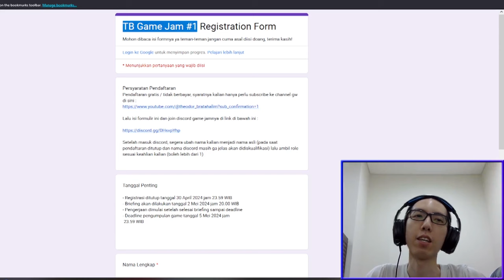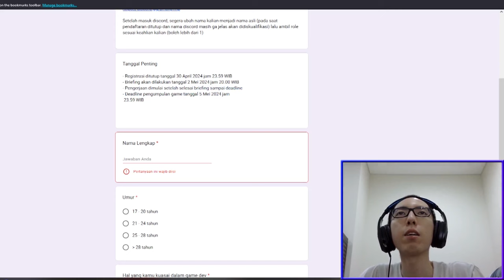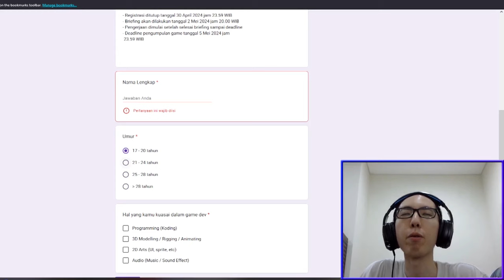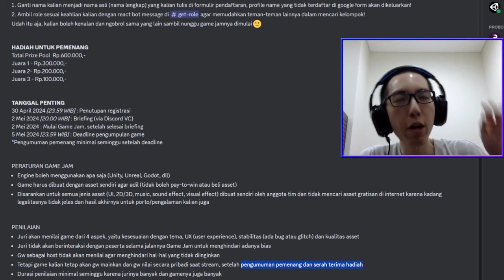【CLOSED】Yuk ikut lomba bikin game yang gw host!!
Akhirnya gw bisa ngadain acara Game Jam gw sendiri! Dan semua itu berkat kalian semua yang selalu setia nonton dan donate tentunya, acara ini tidak akan bisa dibuat tanpa kalian so thank you guys!!!

  === DONASI ===
【Trakteer】
*Support kalian akan digunakan untuk membuat acara Game Jam buat komunitas game dev Indonesia so thank you guys :)